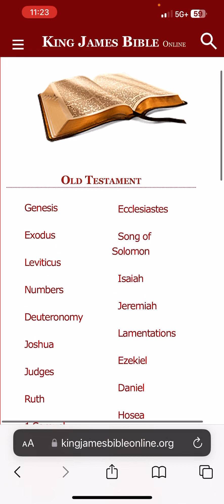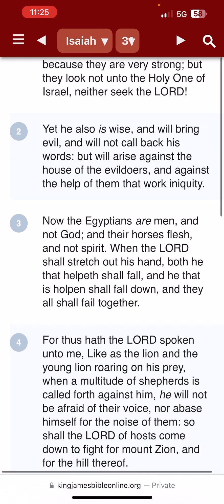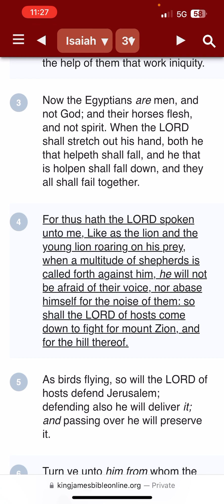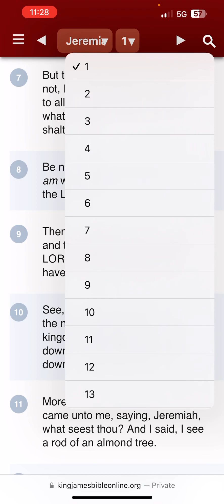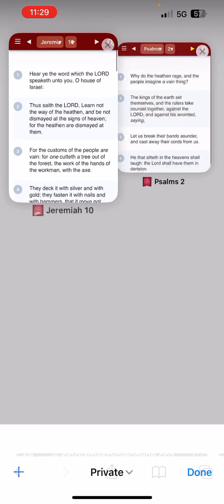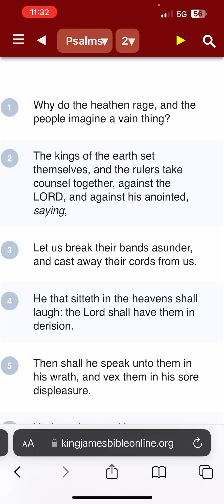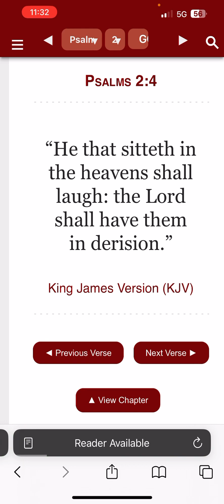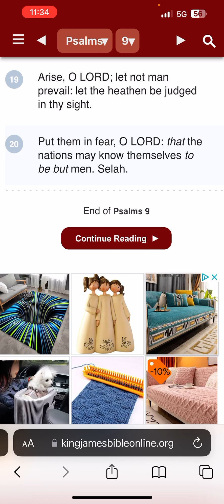Esau shoots down UFOs?